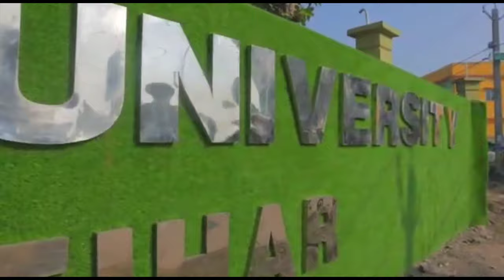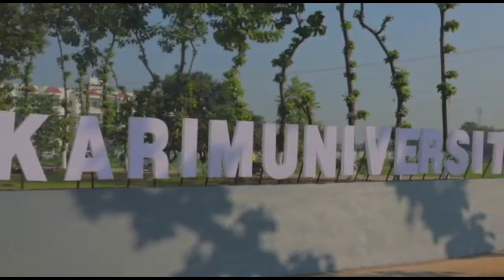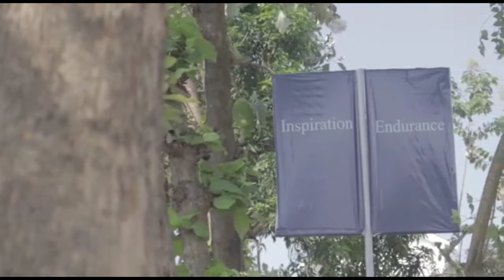Katihar Medical College Campus Tour | Katihar Medical College Tarana|Al-Karim University Campus Tour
Katihar Medical College Campus Tour | Campus Tour Al Karim University | Best Medical College..
In this video I'm Sharing drone video of Katihar Medical College Katihar a premium institute of Bihar...